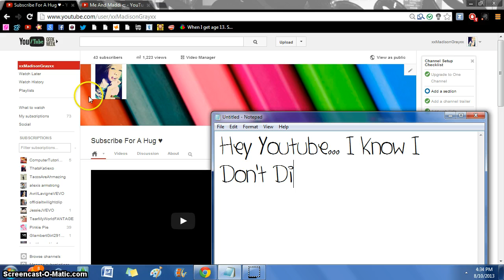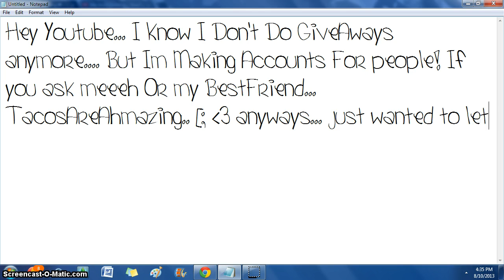Great News2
Love you, guys enjoy   ♥ThatsMaddixo